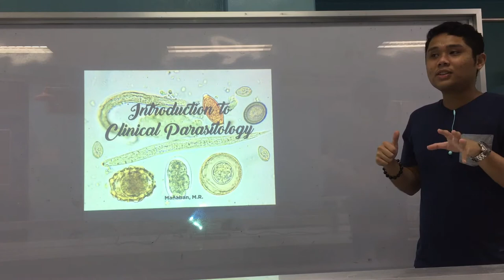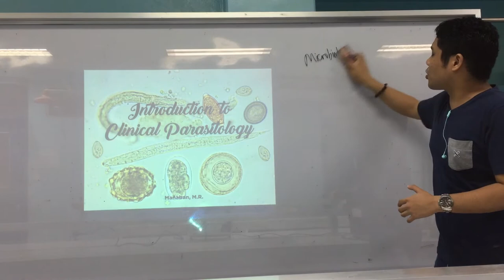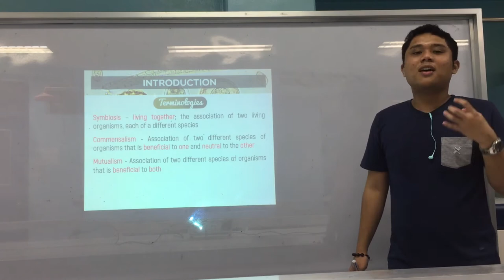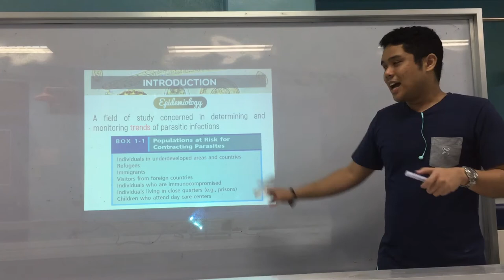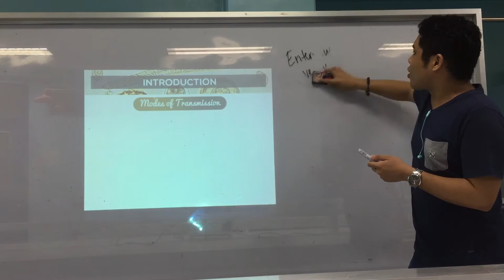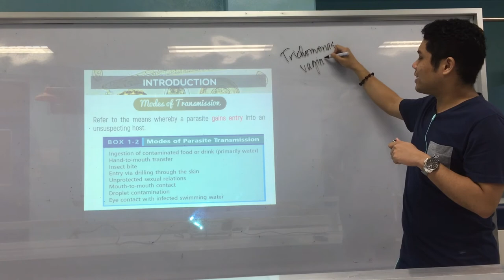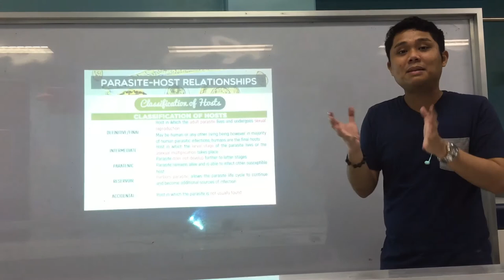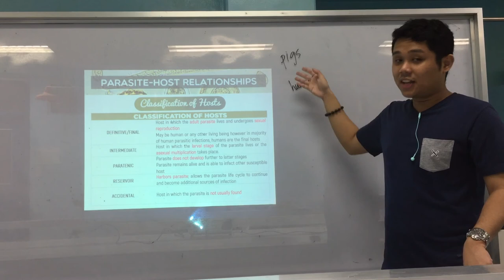MT Pre-Recorded Lectures | MT 26: Introduction to Clinical Parasitology (Part 1)